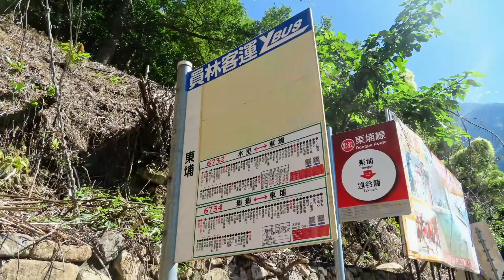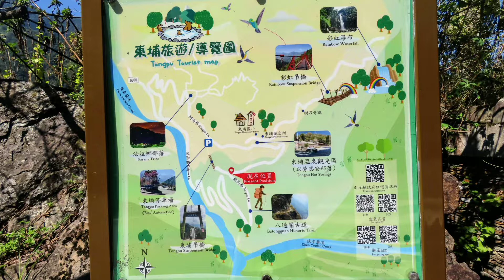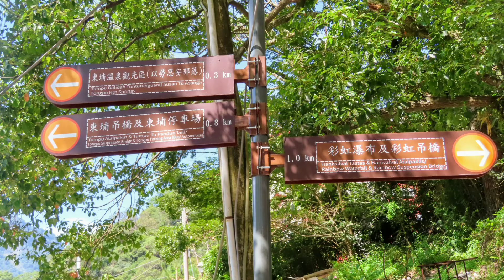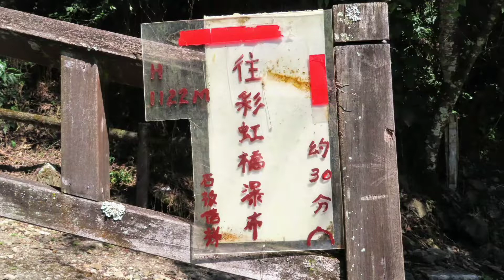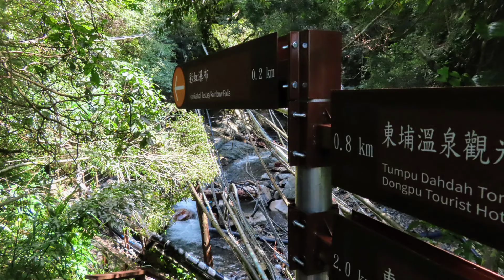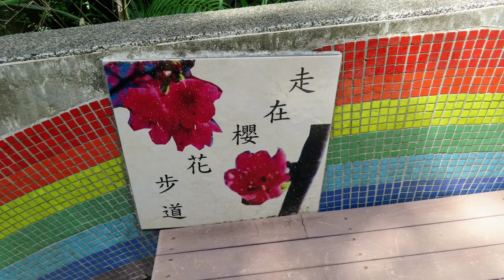南投縣信義鄉東埔吊橋+彩虹瀑布2021/10/16(星期六)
1今天和清財夫妻由新營區間車6:23-6:44嘉義，轉搭區間車6:48-7:35二水，轉搭區間車二水8:00-8:44水里，轉搭6732公車水里9:00-10:04東埔，前往東埔吊橋+彩虹吊橋+情人谷+彩虹瀑布(返程彩虹瀑布走到東埔公車站牌約走38分12:52~13:30)。返程搭6734公車東埔14:20~15:32集集，轉搭區間車集集15:58~16:37二水，轉搭區間車二水16:36~16:52斗六，轉搭自強斗六17:05~17:40新營。
2今天在彩虹瀑布約等到12:50，須走到瀑布右方才能拍到彩虹，下次打算等到13:30，看是否可不走到瀑布右方而能拍到彩虹。
參考資料
彩虹瀑布下午1~2時較有機會看到彩虹。
東埔返程
6734公車東埔14:20~15:32集集
6732公車16:00~16:55水里
😁濁水源泉途中有大型養鴨場